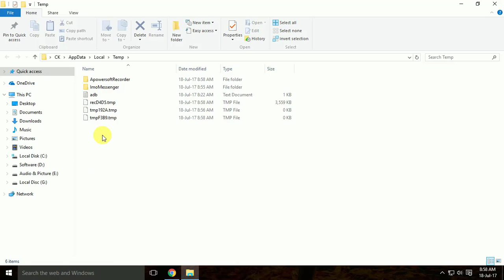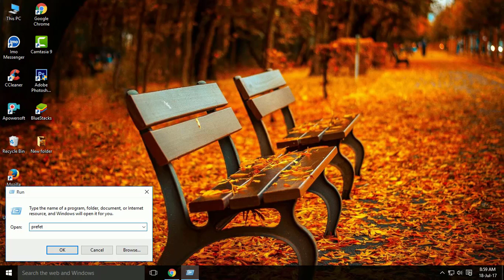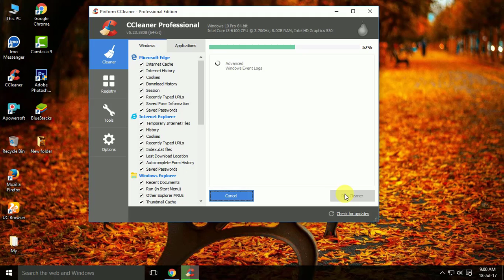How to Speed Up Your Windows 10 Performance (best settings)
This video shows you How to speed up any windows 10 Computer for increase you productivity and for a better gaming experience, this method is free and without using any software.